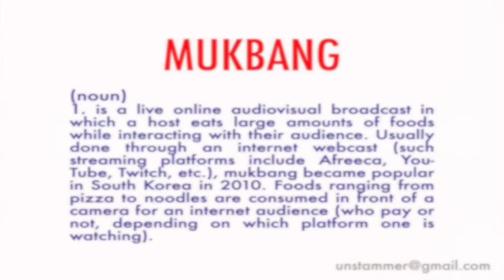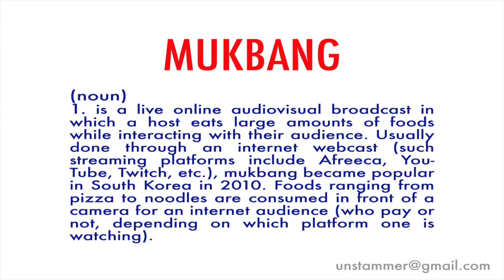How to Pronounce Mukbang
Learn how to pronounce the word 'Mukbang' with Unstammer's free pronunciation tutorials. Also read the meaning(s) and usage of Mukbang